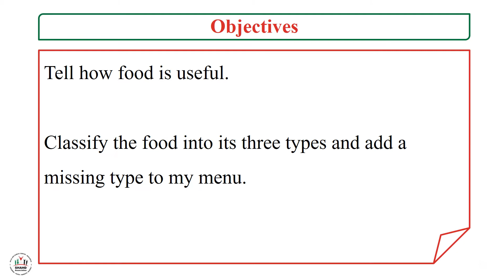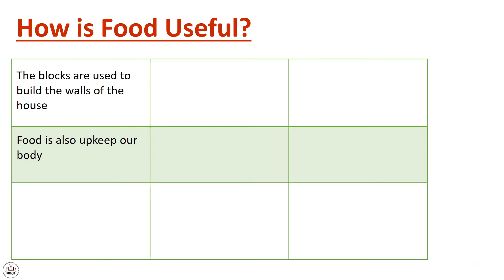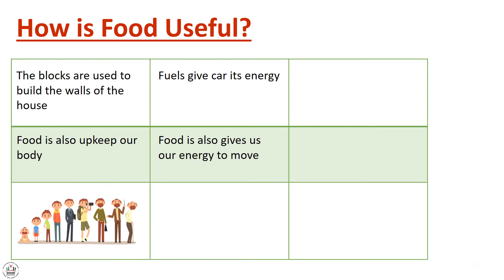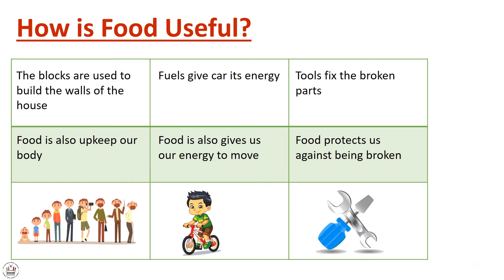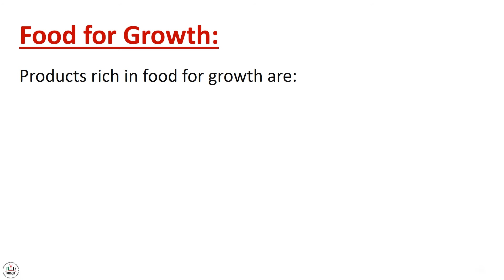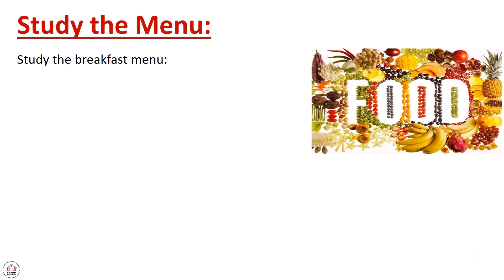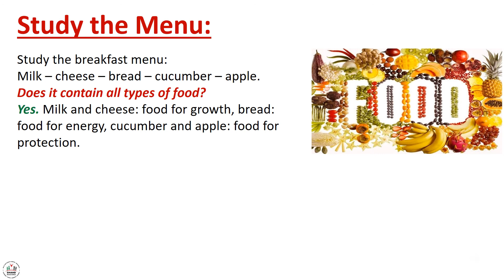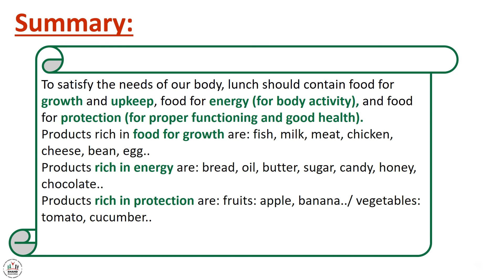Ibda3 - GR4 - Science - How is Food Useful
Lesson Objectives:
Tell how food is useful.

Classify the food into its three types and add a missing type to my menu.

Remedial Education Program in the project: Supporting access to quality education for vulnerable boys and girls of the Palestinian refugee camps in Lebanon, strengthening community-based retention programmed, with inclusive education.